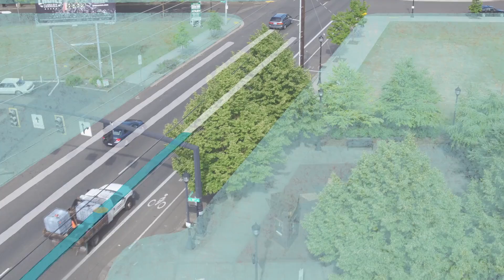SmartCityPitch: Portland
Portland is one of seven finalists in USDOT's Smart City Challenge. Visit transportation.gov/SmartCity to learn more.